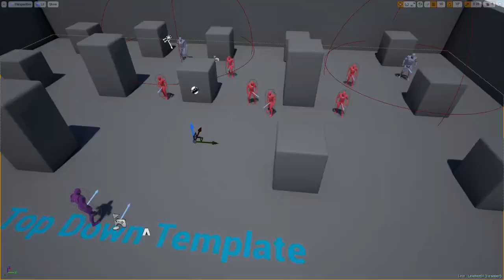UE4 May Game Jam progress 2016 05 13 0919 25